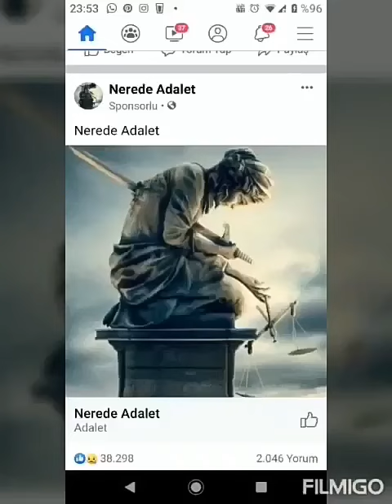Most Unusual Sculptures in the World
Check out some of the most interesting unusual artistic sculptures in the world!